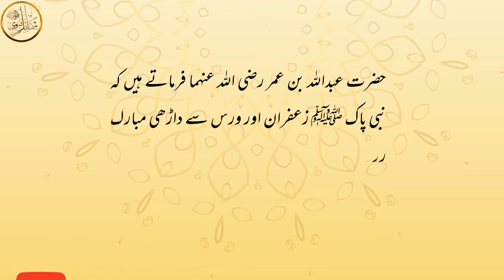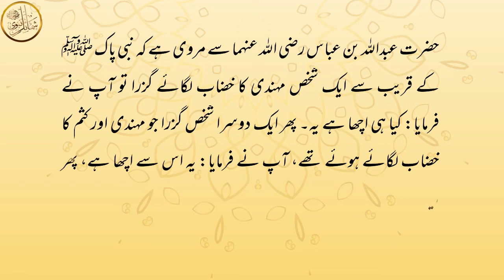Zard Ya Zafaran Se Bal Rangna Kesa Hai? | Balon Ko Rangne Ki Sunnatain 07 | بالوں کو رنگنے کی سنتیں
balon ko rangna sunnat hai.. ap ﷺ se sabit hai...